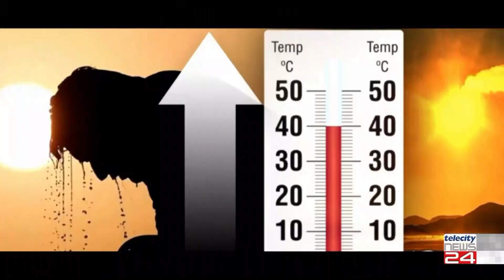10/07/23 - Scoppia il caldo in Piemonte, che per la grandine chiede aiuti al governo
10/07/23 - Scoppia il caldo in Piemonte, che per la grandine chiede aiuti al governo